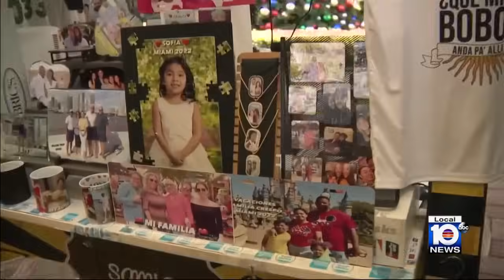Police arrest 4 juveniles following chaotic events at Bayside Marketplace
A large police presence was spotted at Bayside Marketplace late Monday night, which ultimately led to four arrests.